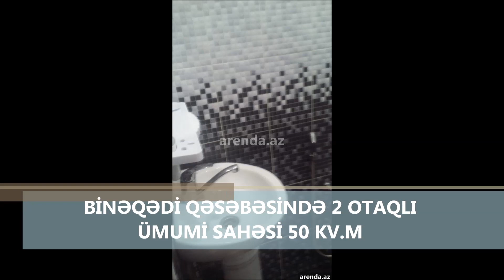Su qiymətinə ev satışda - satıcı : Əbülfət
Su qiymətinə ev satışda !!

Dasinmaz emlak ve ev alqi satqisi, ev elanlari 2018, dasinmaz emlak elanlari| Ev elanlari -  Dasinmaz emlak , bina, ofis ve villalar və bag evleri |  evler ve menziller  ve ev alqi-satqisini Arenda.az -da. Bizde evlerin satisi yanasi diger obyektlerin alqi-satqisi